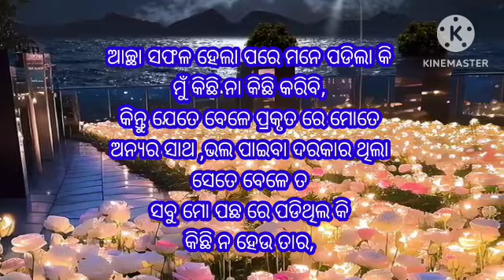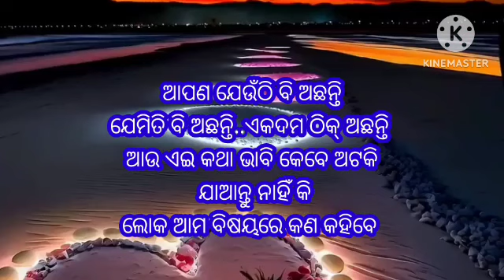ODIA BEST INSPIRATIONAL VIDEO, DON'T REACT ON THE WORD'S OF OTHER#lifechanging#motivationalvideo